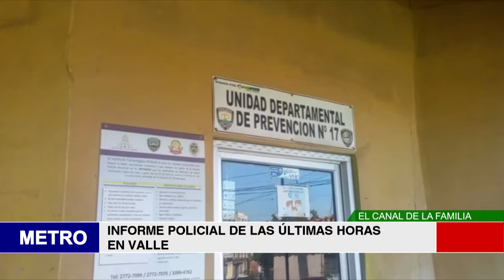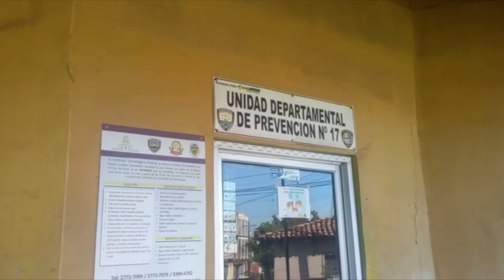4 INFORME POLICIAL DE LAS ÚLTIMAS HORAS EN VALLE